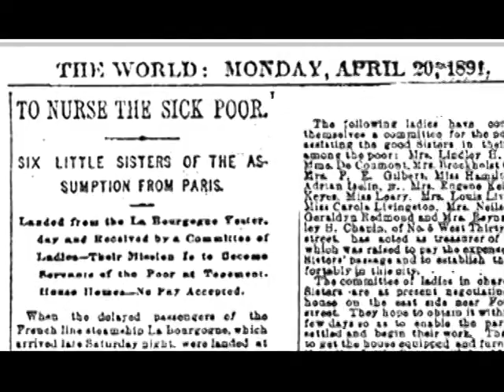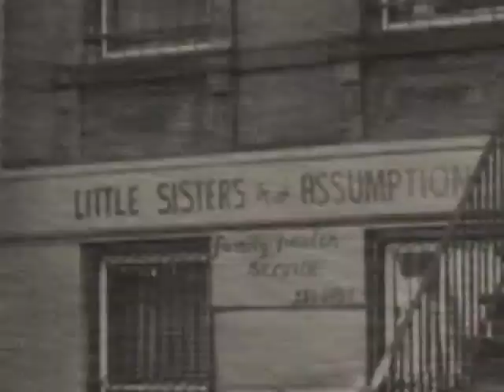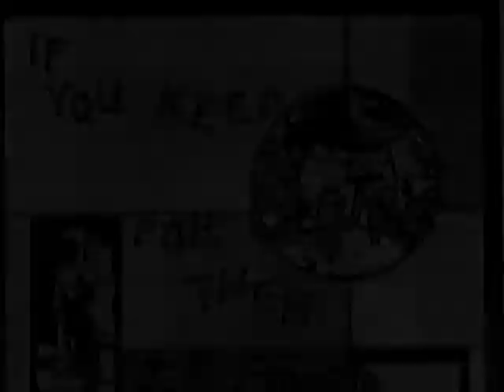LSA History and Programs (2006) 1of2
LSA History and Programs   (2006)
Using images from the past and present, this video was created in fall 2006 to illustrate both the history and current activities of LSA Family Health Service.  Features some great archival images.